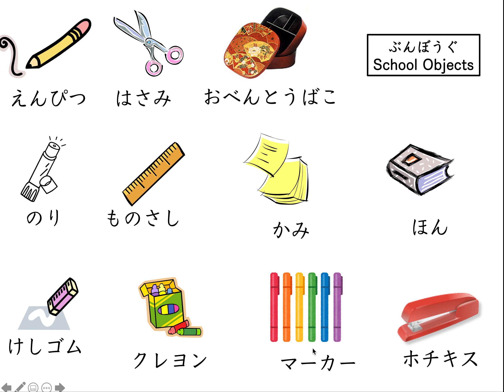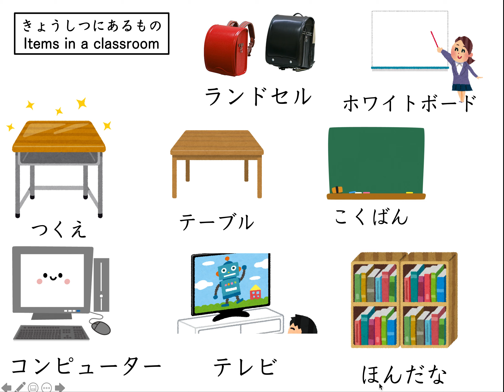4th Grade School Items